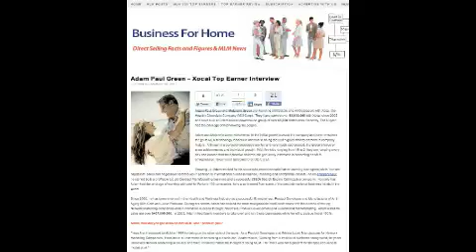"G3 Development" Mount Olympus, UTAH 84757 "Xocai Testimonial" 33156 Coral Gables FL ネットワーク販売 92661